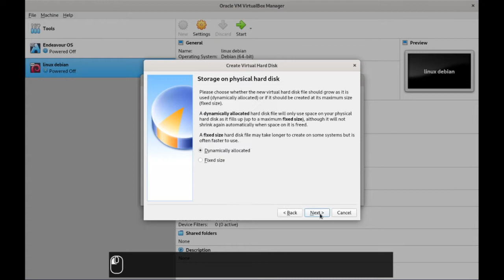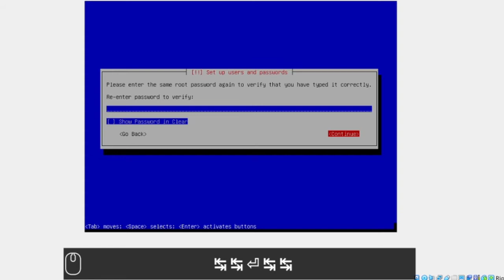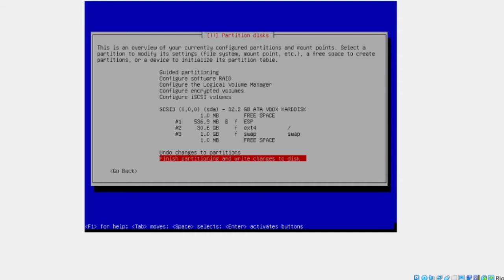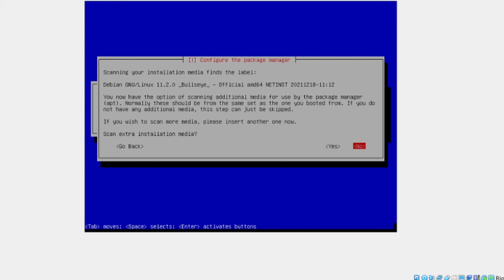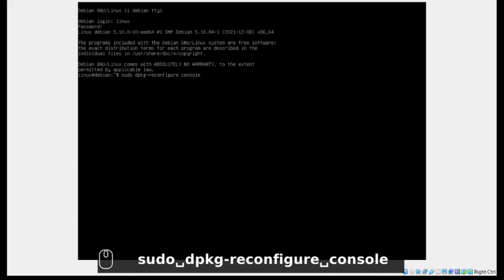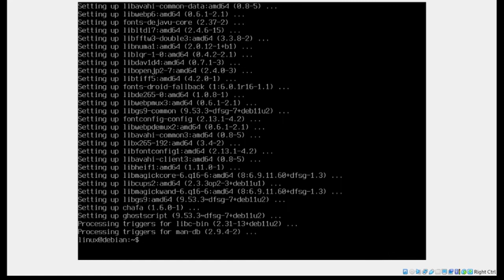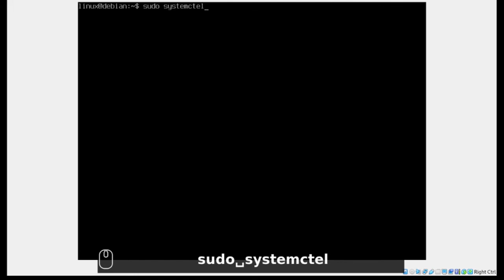Debian 11 en VirtualBox [Instalación Mínima]🐧 [V293]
Se utiliza la imagen ISO "net ins" y se realiza la instalación del sistema base y los paquetes estándar.

00:00  Máquina virtual
01:17  Instalación mínima
04:00  Post-instalación
05:44  Neofetch

Software
Debian GNU/Linux 11 Bullseye 64 bits
Oracle VM VirtualBox
Screenkey para capturar teclado y el mouse
bucklespring para emular el sonido del teclado